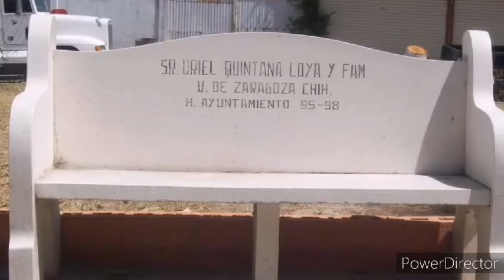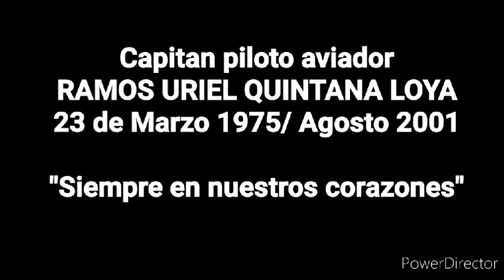EL CHUNGUI ( Uriel Quintana) Herrantes de chihuahua y sinaloa